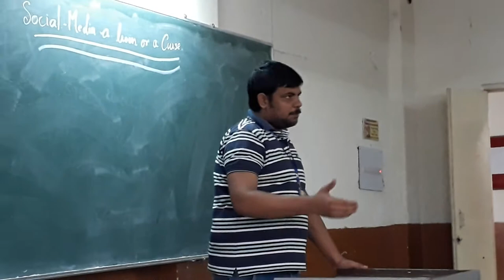Debate on Social Media at SIRT Bhopal